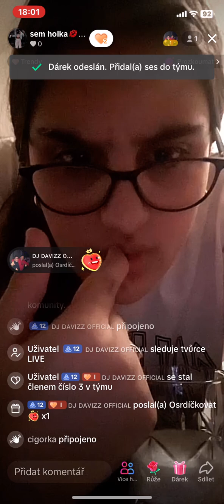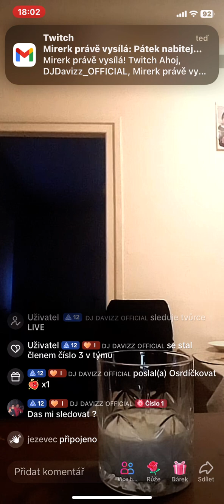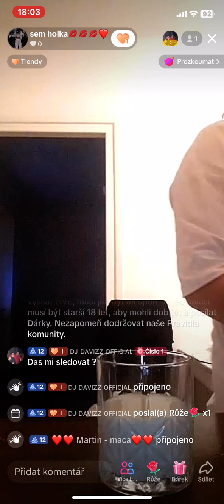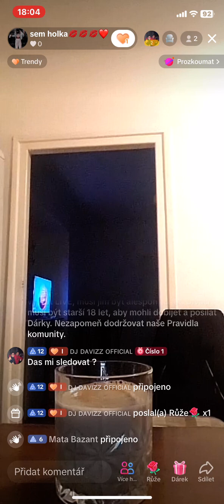tiktok live 433